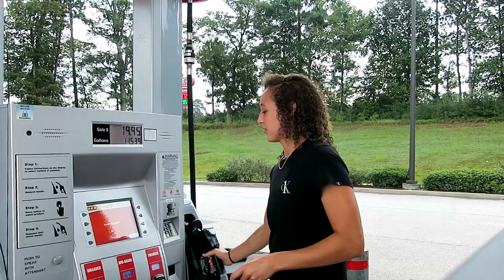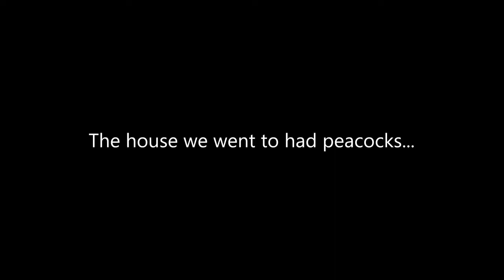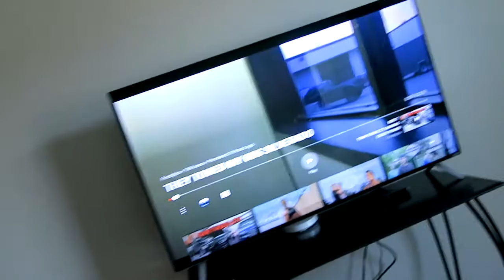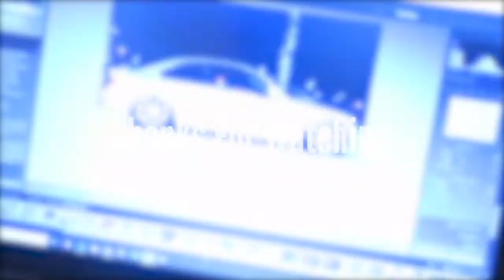My Truck Got Hit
(7/27/2020 - 7/31/2020)
Just when I thought I was going through a lot my truck had to get hit..smh.